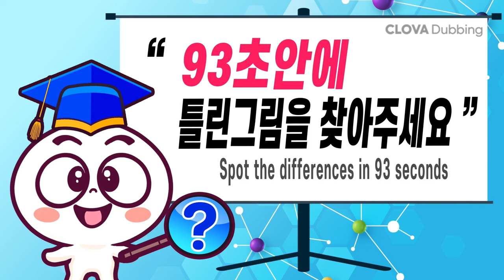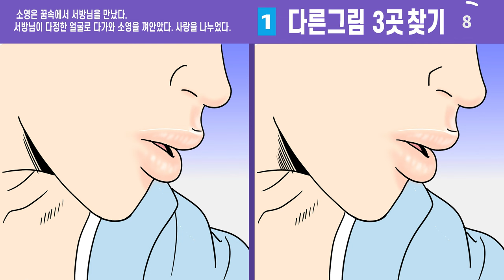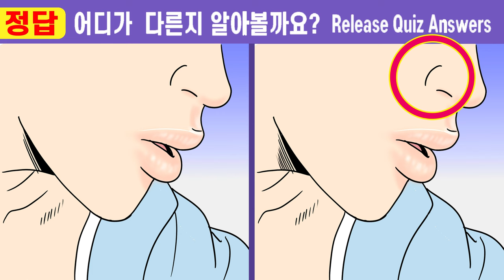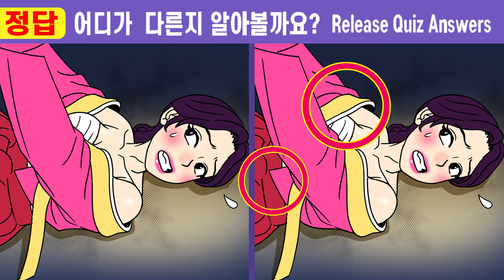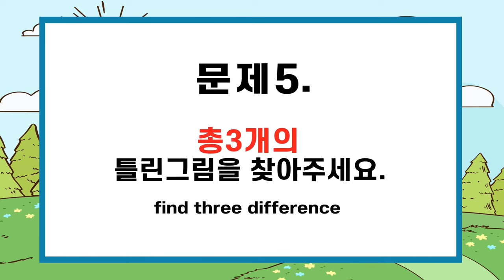#548【틀린그림찾기/치매예방】😱IQ180도 눈치채지 못한 문제!ㅣ기억력 인지훈련으로 치매예방 효과! 【틀린그림찾기/치매예방/두뇌운동】과부 잡아 먹는 몽달귀신19화